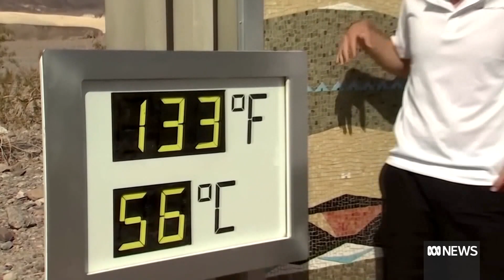Scientists confirm 2023 is the hottest year on record, with a month to spare | ABC News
The official declaration from climate change service Copernicus, run by the EU, comes as large parts of Australia are set to endure heatwave conditions, with temperatures expected to reach over 40 degrees in some places.